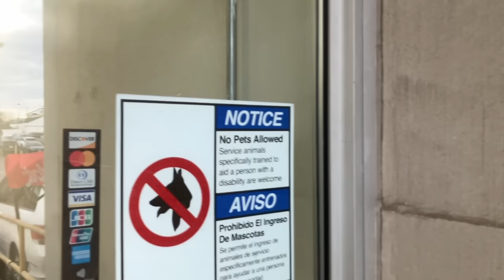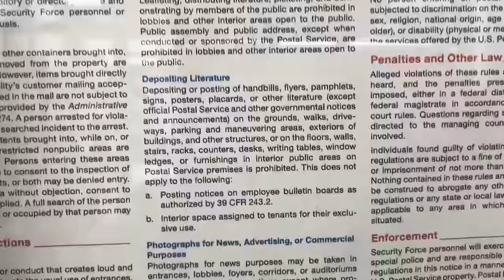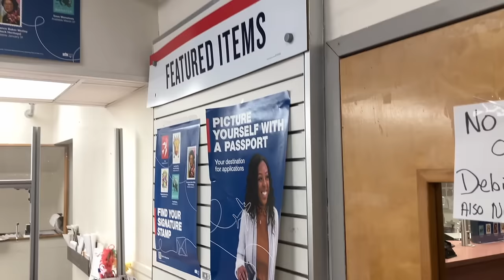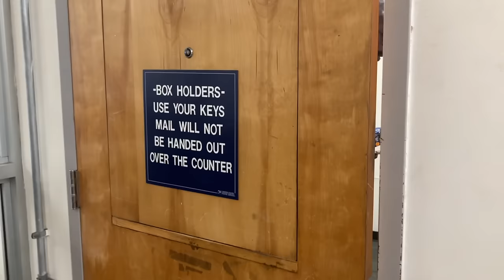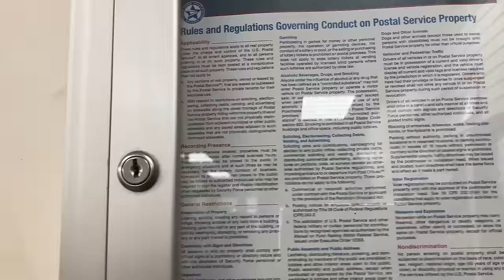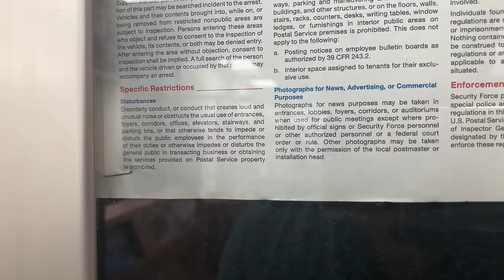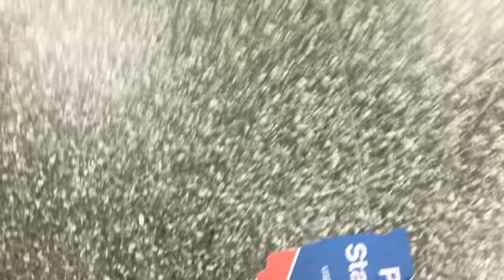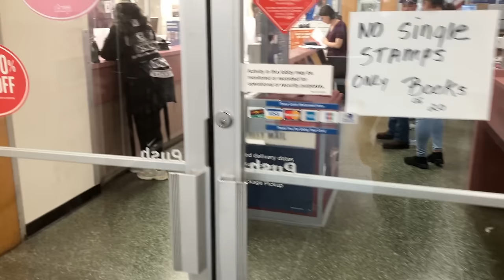"THIS POST OFFICE IS PRIVATELY OWNED" COPS GET OWNED // ANNE ARUNDEL COUNTY, MD 1ST AMENDMENT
I try not to record private citizens, but now we have this blur option so we should be able to keep the camera steady in the future!

Post Office - BROOKLYN CURTIS BAY
10 16th Ave, Brooklyn, MD 21225

3:15pm - 5:00pm
Sat 10:00am - 1:00pm
Sun Closed

Collection hours (Last)
Mon-Fri 5:00pm
Sat 2:00pm
Sun Closed

GPS coordinates and driving directions:
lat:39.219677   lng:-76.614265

Good Citizzen

This video is intended for news and educational purposes only